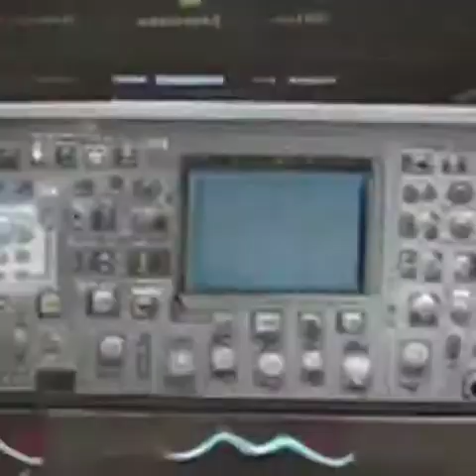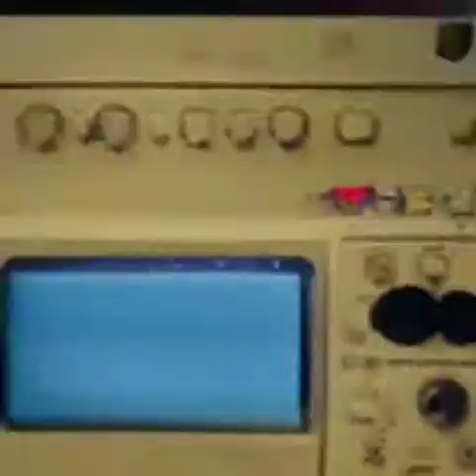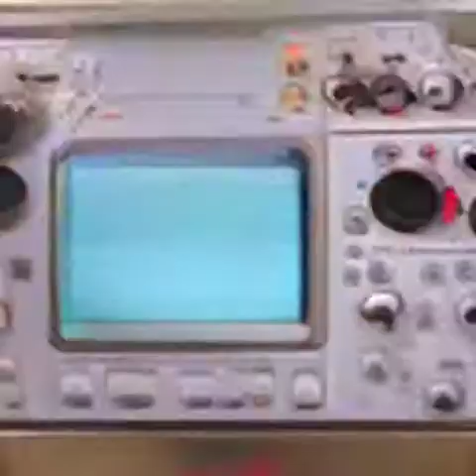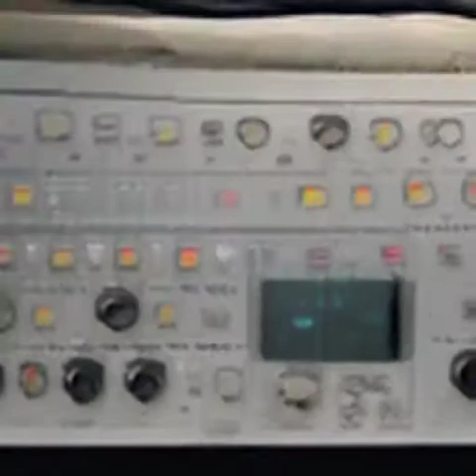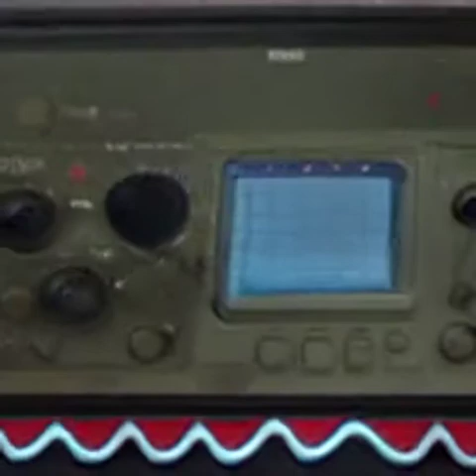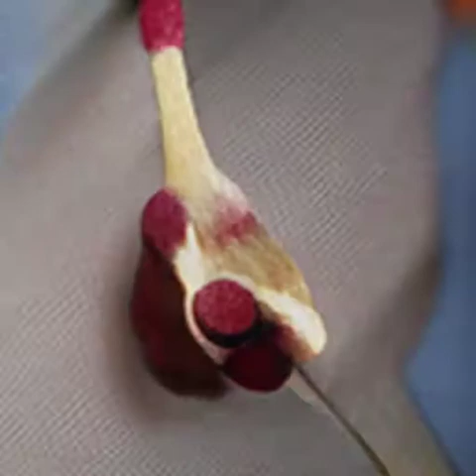Electro-choque (2018)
Electro-choque (2018) / Lucas Fagin
para cuatro guitarras eléctricas

Dedicada a Nuntempe Ensamble y Ricardo Martinez Stbatz

Guitarra 1, Andrés Vaccarelli
Guitarra 2, Pablo Boltshauser
Guitarra 3, Ariel Elijovich
Guitarra 4, Manuel Moreno

Leah Beo, video

Encargo del Centro de Experimentación del Teatro Colón, Buenos Aires